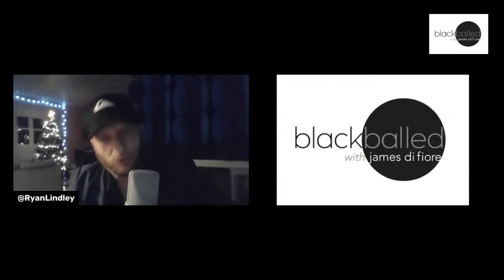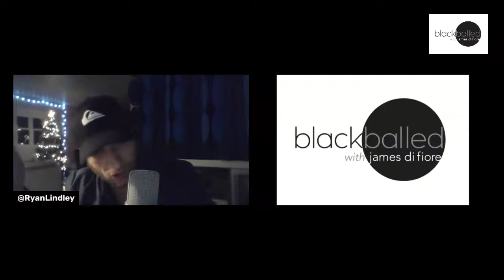Blackballed: Casual Friday Dec 23, 2022 w/ Ryan Lindley and Guests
It's that time of week again where James gets really high and talks to anyone, while Ryan Lindley holds the fort.

Tonight, James takes the unorthodox step in his quest to get Tom Green on the show by unveiling a Tom Green diss track that also compliments the hell out of him.

He's not desperate, I swear.